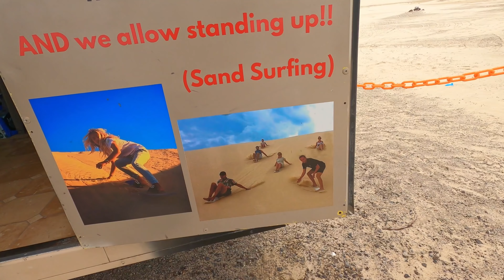VİCDANSIZ SABUHA İLE ÇÖLDE 1 GÜN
Merhaba arkadaşlar bu hafta sizlere NSW (New South Wales eyaleti) gezimizden eğlenceli bir vlog daha hazırladık. Sand dunes, Avustralya yerel aborjin halklarından Worimilerin sahip olduğu bir alan. Okyanusa sıfır çölde kum sörfü yapmak bizler için oldukça keyifliydi, çölden sonra Forster kasabasının manzarası ise gerçekten inanılmazdı. İyi seyirler!

Bu videoda kullanılan içerikler ayrı olarak belirtilmedikçe bu kanala aittir.